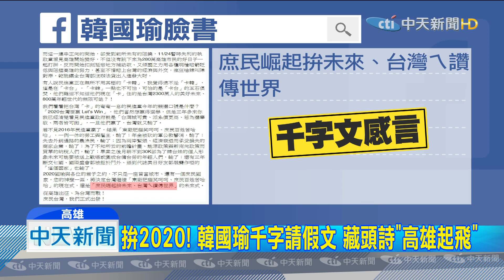20191016中天新聞 拚2020！ 韓國瑜千字請假文 藏頭詩「高雄起飛」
高雄市長韓國瑜，16號起請假拚大選，也在臉書PO千字文，開頭就是一首藏頭詩「高雄起飛」，現在高雄市政，由副市長葉匡時負責，代理第一天，臨時公布兩個公開行程，將拜會民進黨議員，以及參訪林園石化廠，另一位副市長李四川，則是代替韓國瑜參加警局的動土典禮。